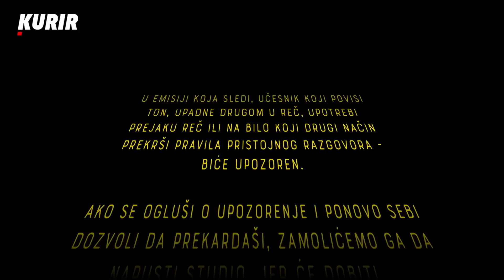BOŠKO OBRADOVIĆ GOST CRVENOG KARTONA: Sa Basarom o aktuelnim dešavanjima u Srbiji i regionu